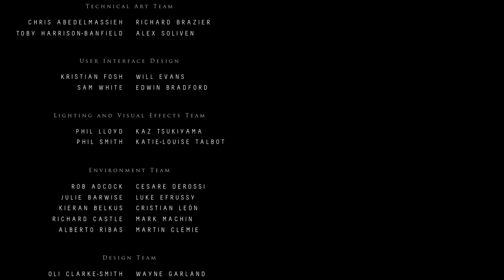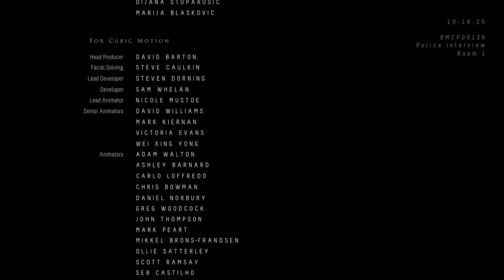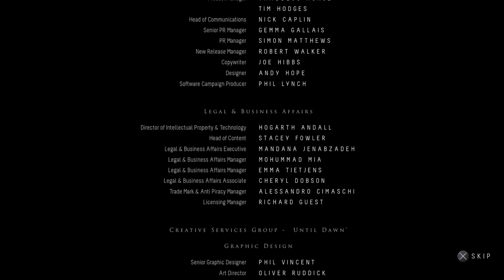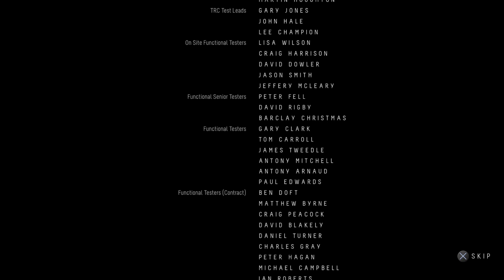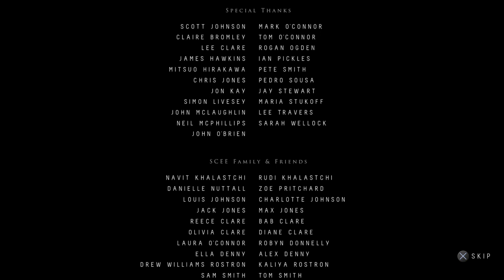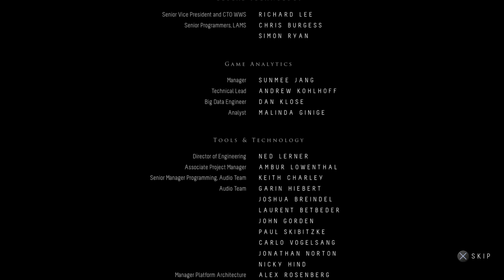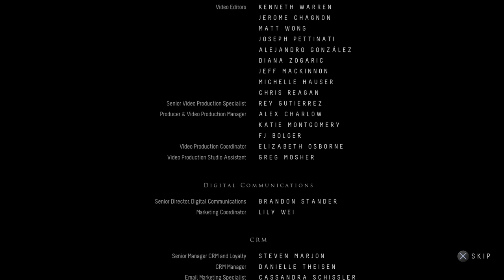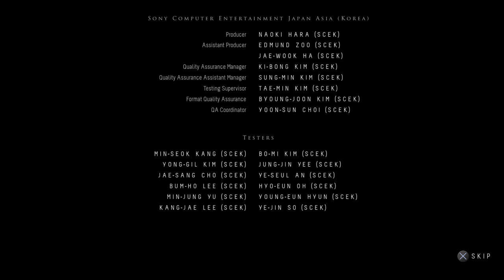Until Dawn FOR NEWBIES (beginner's guide) PART 12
Please enjoy my beginner's guide and playthrough of Until Dawn on my PS4 Pro.